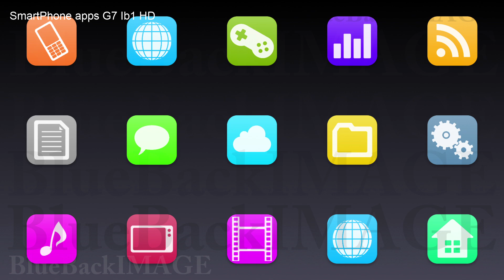映像素材 動画素材 アプリ アイコン スマートフォン スクリーン ディスプレイ SmartPhone apps G7 Ib1 HD 1